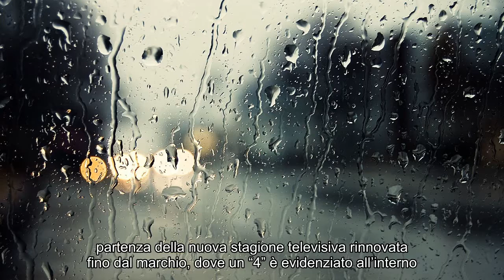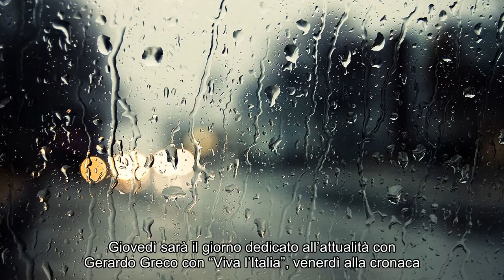Al via la nuova Rete 4, debutto del Tg4 diretto da Greco e del talk ‘Stasera Italia’ della Palombell